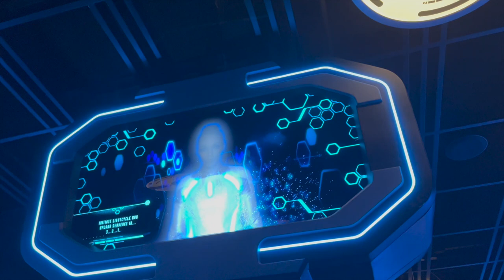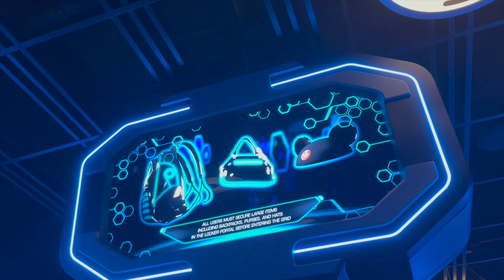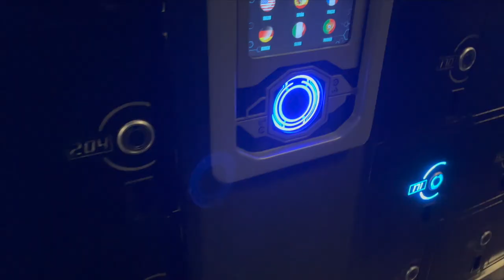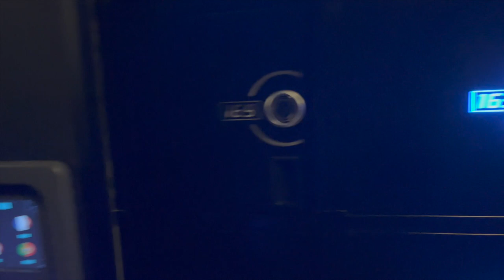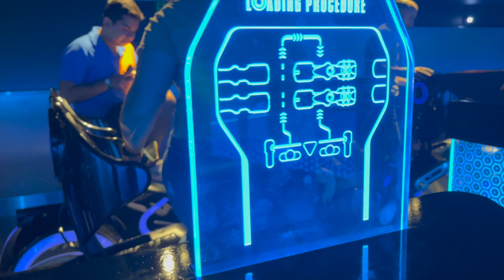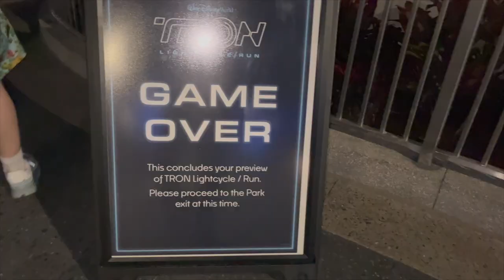A Look inside Tron Lightcycle Run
◎ :) Enter the Grid with us, and see the anticipated attraction. Here at Disney World's Magic kingdom. Officially opens 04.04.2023.

Looking for some Central Florida adventures? Join us on our days here in the sunshine state! Our channel will be based on adventures, and vlogging updates in a different style. Join us as we are new, but we guarantee you'll laugh and enjoy our adventures! Sit back and relax while we update you on new things and keep you smiling for a whimsical and fun time!